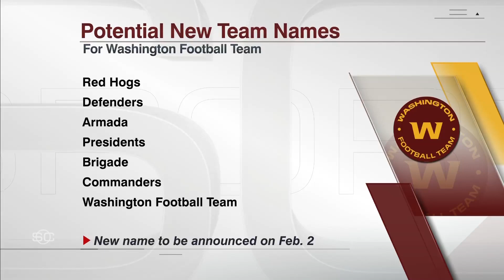PTI’s pick for Washington’s team name 👀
Pardon The Interruption’s Michael Wilbon and Tony Kornheiser discuss the team names that are being considered for the Washington Football Team and make their pick ahead of the Feb. 2 announcement.